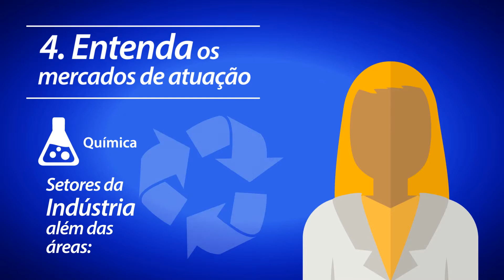vestibular fasb 2016